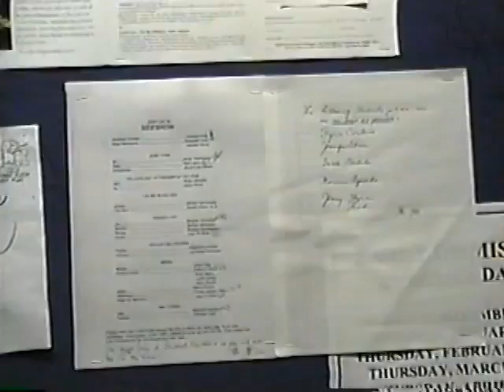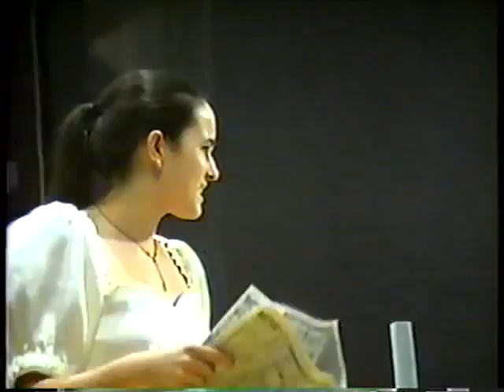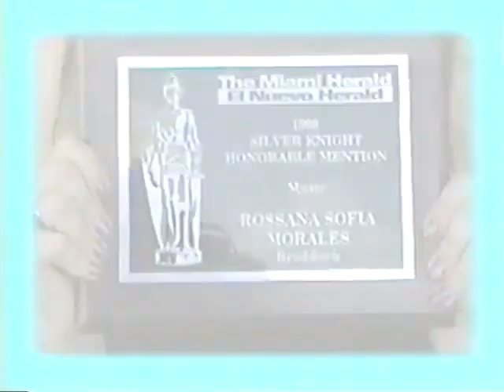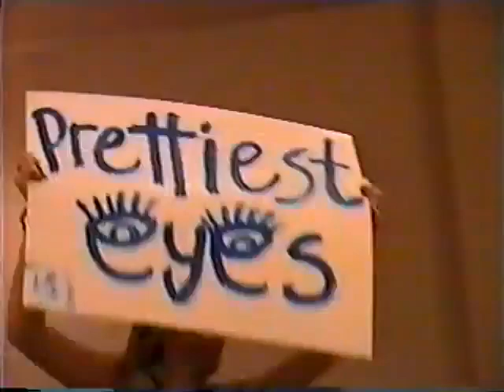ANOTHER DRAMA VIDEO